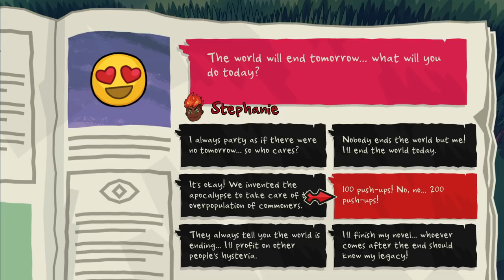Let's Play Monster Prom Multiplayer Part 15 - Polly's Toilet Wine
Game Description:

The school year at Spooky High continues with Monster Prom: Second Term, the very first premium content expansion of the widely-popular multiplayer dating sim developed by Beautiful Glitch. Second Term features all-new characters, narratives and events that will provide you with countless new experiences in your quest of finding monster love.

NEW AWESOME THINGS

120+ new events to experience alongside our ghoulish gang

Around 10 new secret endings to tug at your heartstrings

2 new love interests - Zoe and Calculester

10+ NPCs, ranging from a preppy Yeti to an obnoxious Kappa character

New end-credits polaroids to boost your ever expanding collection
So join up with Scott, Polly, Miri and the rest of your scary-sexy classmates for a whole new term of dread and debauchery. Prom is still 3 weeks away, but now the odds are stacked even harder against you, with all new boos to woo, prophecies to decipher and complicated sex-moves to conquer. In short, many more ways in which to be your worst self!